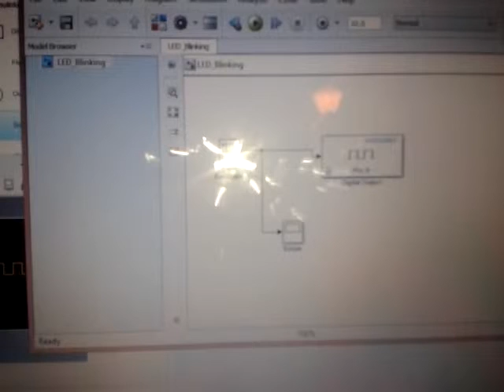LED clignotante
LED blinking project using Arduino board and Simulink
un projet d'une LED clignotante en utilisant carte arduino et matlab/simulink
إلكترونيات